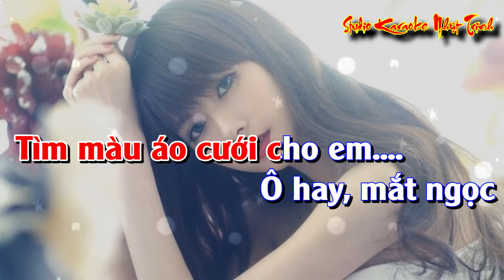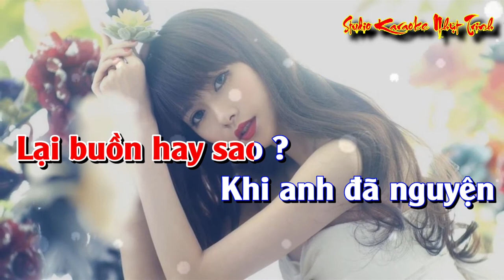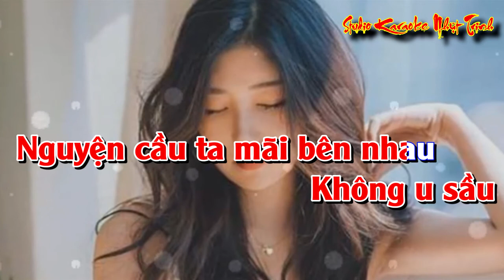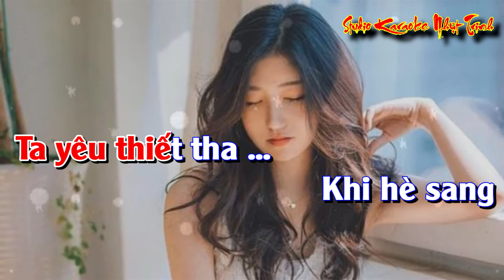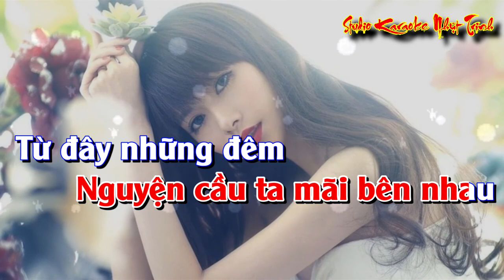Chờ Đông (Organ Hữu) TONE NỮ KARAOKE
Tác giả: Ngân Giang
Tone Nữ
Organ Hữu (Phước Long) thực hiện
Video Nhựt Trinh Trình bày